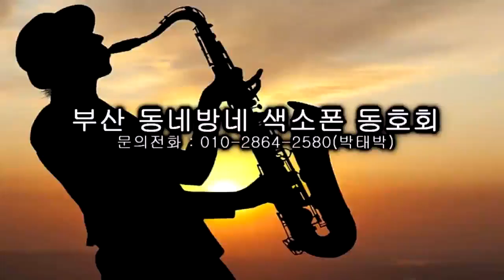김도수 - 남원의 애수/김용만(부산 동네방네 색소폰/방문 연주) 2023.1.20